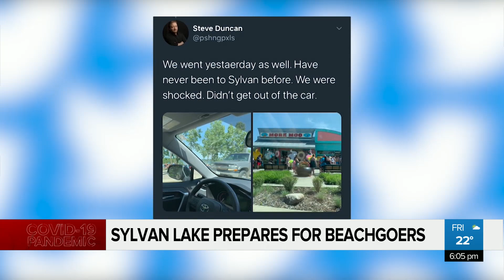Sylvan Lake increases enforcement to get a handle on large beach crowds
The Town of Sylvan Lake says it’s prepared for beachgoers following images that surfaced last weekend of massive crowds at the lake. Sarolta Saskiw has more on people can expect.